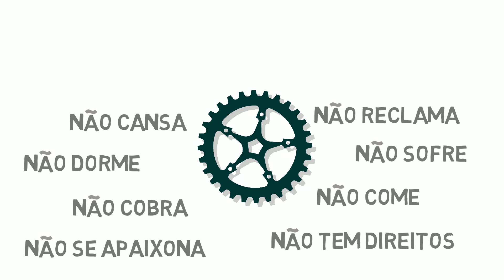AULA COM ROBÔ #2 - O IMPACTO DO FUTURO NA VIDA DO SER HUMANO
Quando for comprar algum dos nossos cursos no Udemy, utilize o cupom EVOLUA2019 para obter um valor promocional!